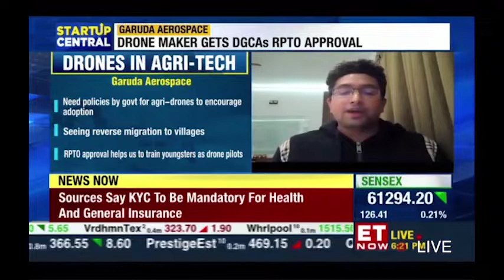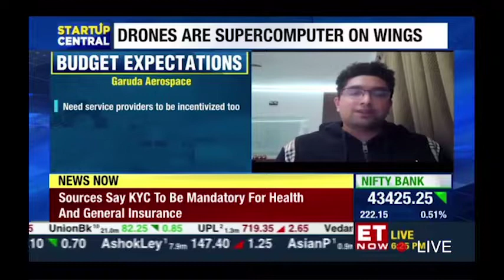GARUDA AEROSPACE - India's Most Valuable Drone Startup featured in Startup Central - ET Now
Our founder and CEO, @AgnishwarJayaprakash1990 speaks to Stacy Pereira, a journalist at Economic Times Now about how we are India's most valuable drone company and the First and only drone company to get Double Certification by DGCA for Both Type Certification - Drone Manufacturing of Kisan/ Agri Drones & RPTO - Drone Pilot Training.

Video by @ETNow